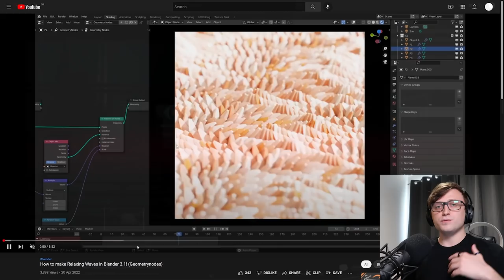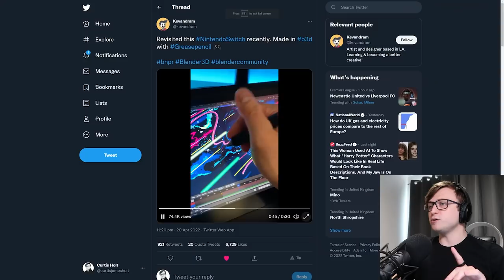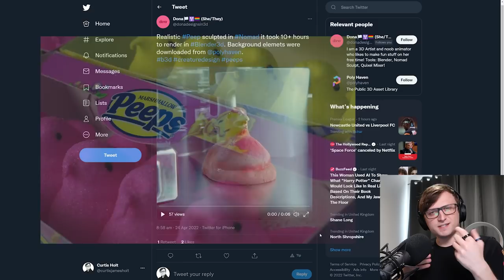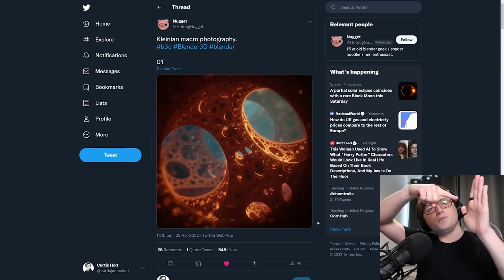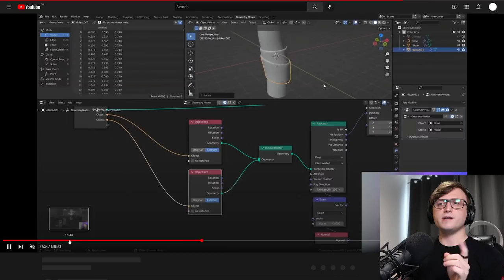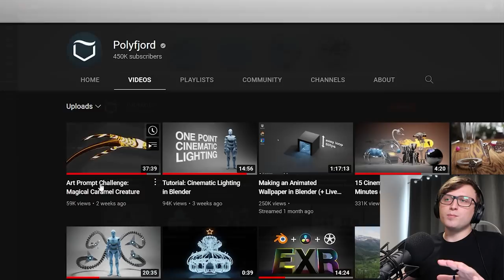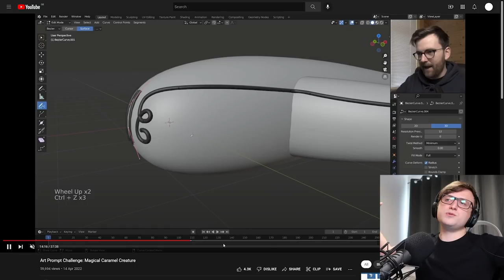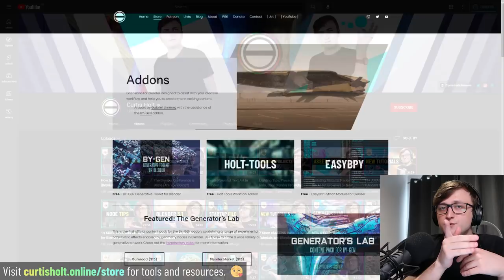Geometry Nodes Resources, Cool Blender Projects and Much More!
Talking about interesting tutorial resources and projects in the Blender community.

CHAPTERS
00:00 - Introduction
00:14 - Francis Jasmin - Geo Nodes Resource Compilation
01:34 - Kevandram - Switch Artwork
02:44 - Paul Caggegi - Grease Pencil Storyboarding
03:51 - Dona - Realistic Peep
04:35 - DECODED - Spaceship Landing Shot
05:41 - Nugget - Kleinian Macro Artwork
06:58 - Derek Elliott - Lighting Tutorial
08:10 - Khamurai - Self-Wrapping Ribbons
09:05 - Ryan King Art
09:50 - bbbn19 - Curves and Waves
10:42 - Polyfjord - Ideation
13:30 - My Own Ideation Video
14:11 - New Art Challenge
14:45 - Closing Thoughts
15:24 - Outro